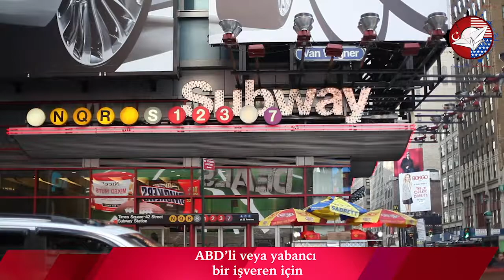NAFTA Çalışanı İçin ABD Vizeleri (TD / TN Vizeleri) Nedir ?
Live Passionately !

Skype: tutkudanismanlik